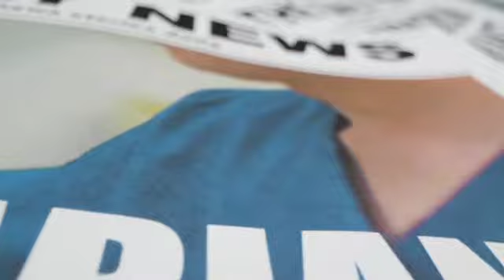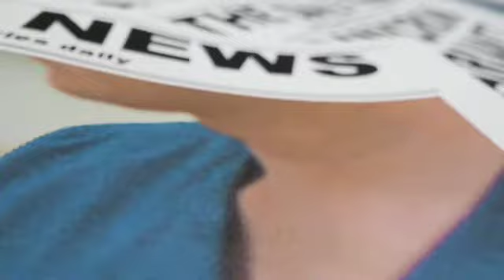Is success about learning or proving you're smart ? | Smarter ASAP